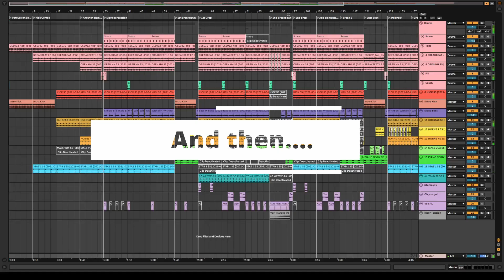From sample chopping to a record deal on the 1010music Blackbox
For all you sample flippers and Blackbox users out there. Here is a couple of tracks that I got signed to an EP that is out on all platforms. You can check out and support my music

Just wanted to share and encourage you all that you can finish tracks and sketches you start on your favorite samplers and get them signed to record labels.